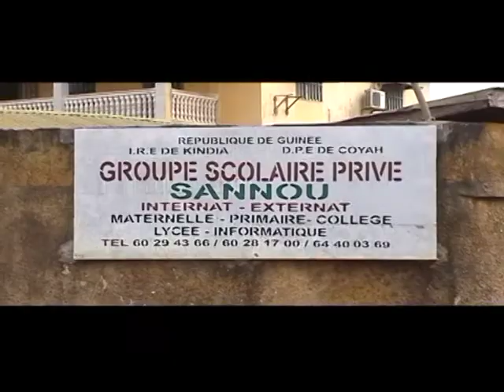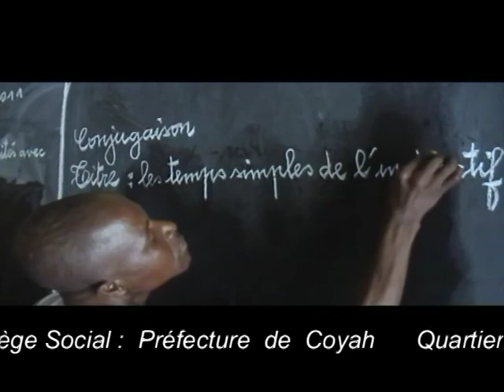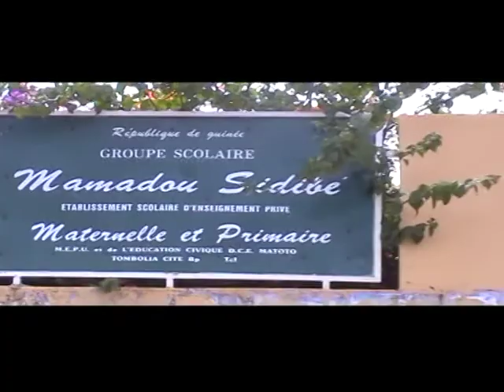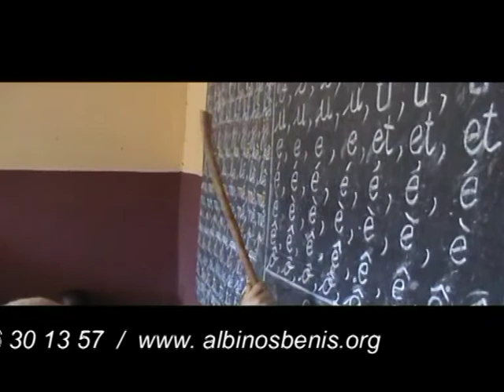ALBINOS La scolarisation des jeunes albinos rejetés ou abandonnés par leurs familles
CONFÉDÉRATION NATIONALE DES ALBINOS DE GUINÉE CNAG